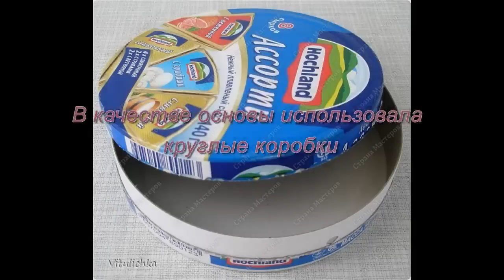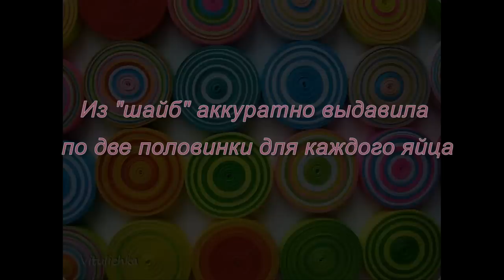Квиллинг. Пасхальная корзинка. Мастер-класс.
Замечательная пасхальная корзинка получится у вас в технике квиллинг, если вы посмотрите этот мастер-класс.